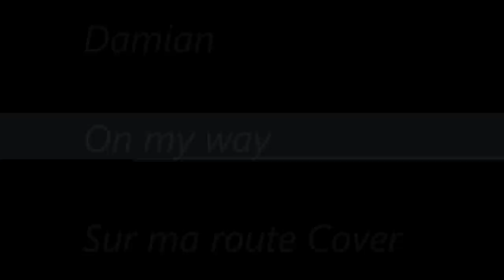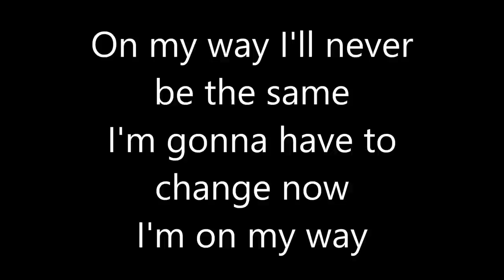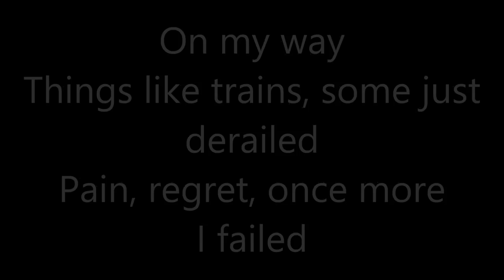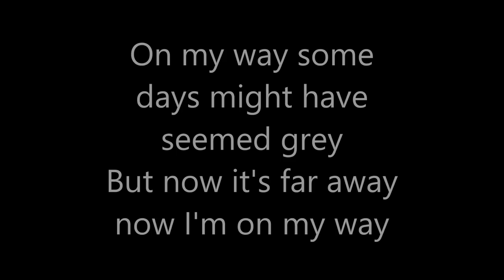Damian - On my way (Reprise - Sur ma route - Black M - English Cover)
The lyrics aren't translated literally! Apart from the title, I wrote them myself :)
"Sur ma route" = "On my way". The title is only an inspiration and my intention wasn't to translate the original lyrics.